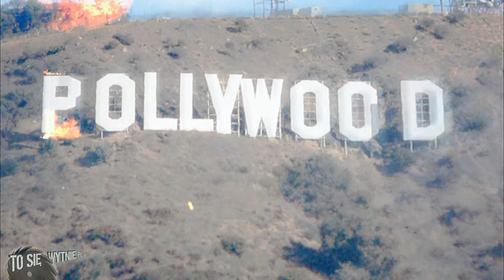Co denerwuje Maćka Rocka? | POLLYWOOD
Z Maćkiem Rockiem o programach typu talent-show, miłości i co go wkurza w Polsce.